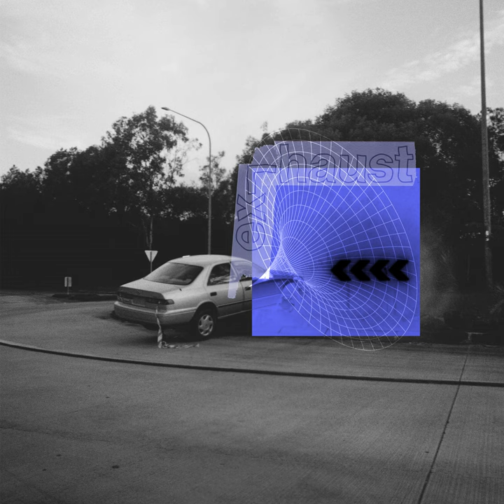crash / loop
crash / loop · hyche

exhaust